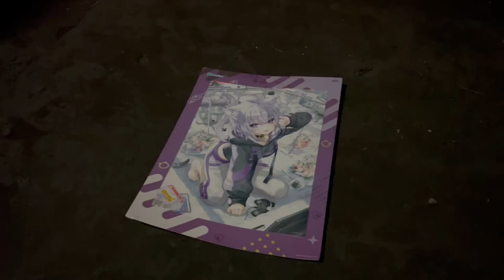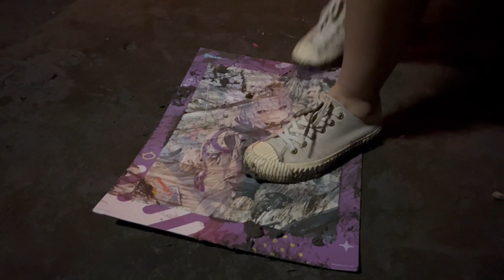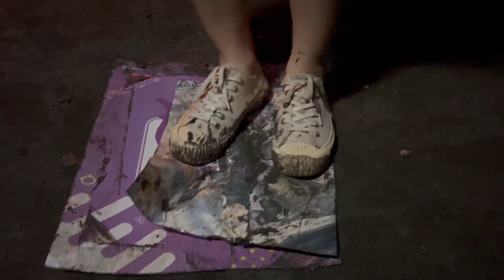girl use mud shoes trample animated comic version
If there is anything you would like to see trampled please leave your suggestions